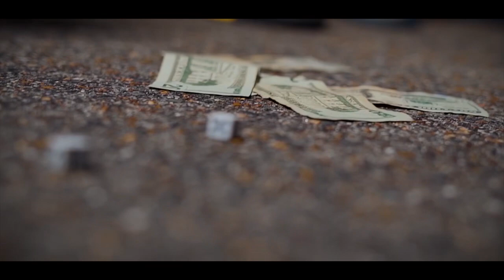Li Hood- Piss em off (Official Music Video)